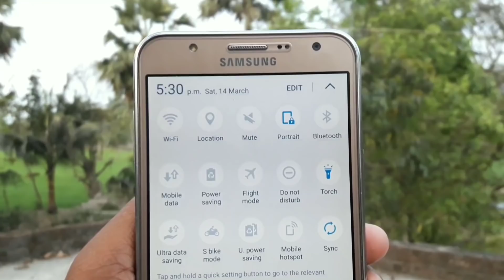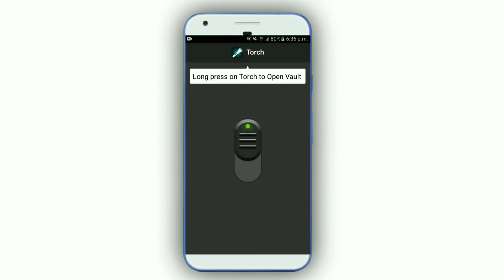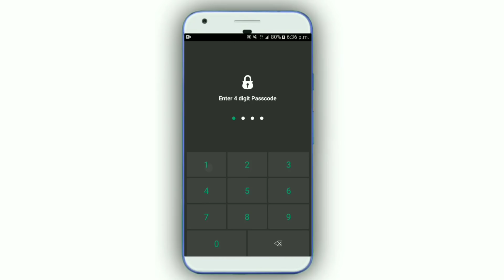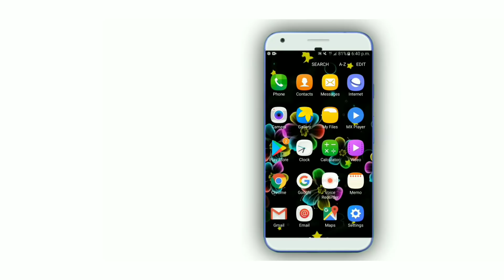ফোনে ফ্লাস লাইট থাকলে এই গোপন কাজটি কেউ বলবে না | Phone Flashlight New Amazing Tips